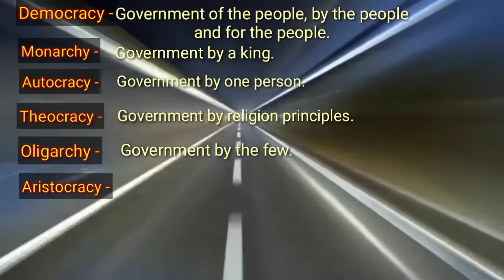One word substitution in English..